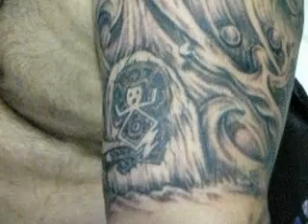PLUMA SAGRADA ESTUDIO ( EL VIAJE TAINO DE OLIVERAS)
HECHO EN PLUMA SAGRADA ESTUDIO
ARTISTA: ELY RUIZ